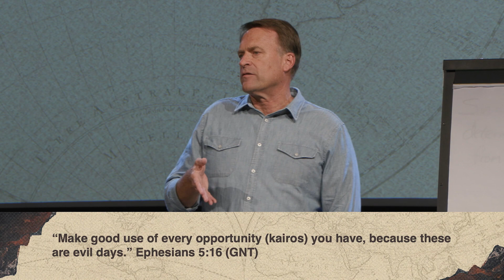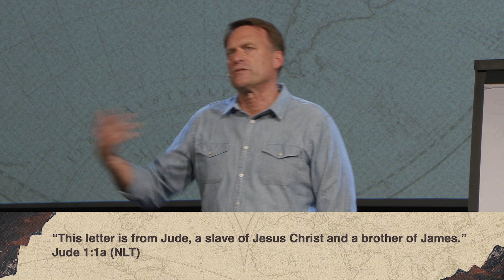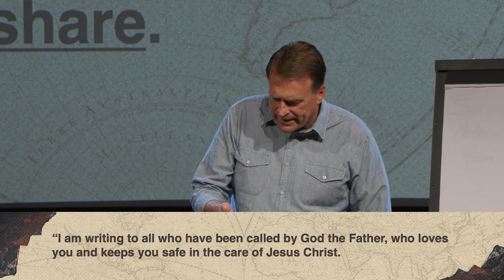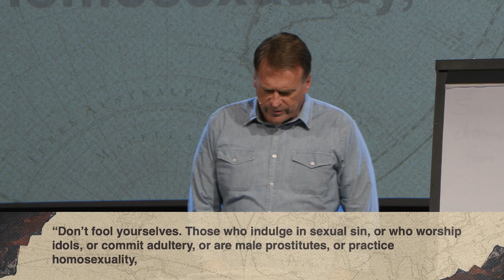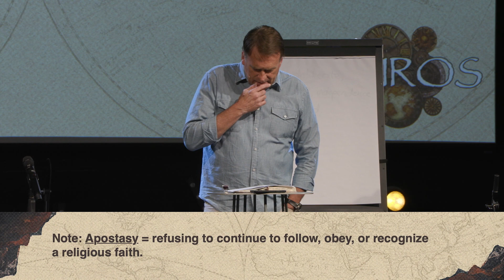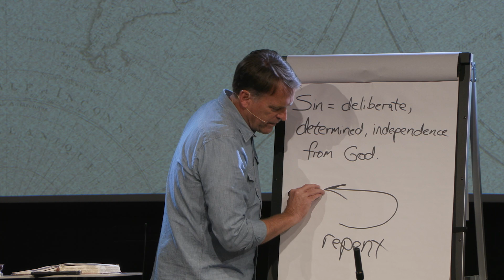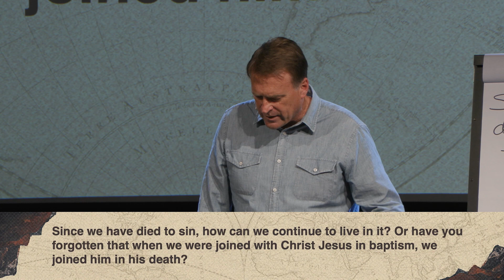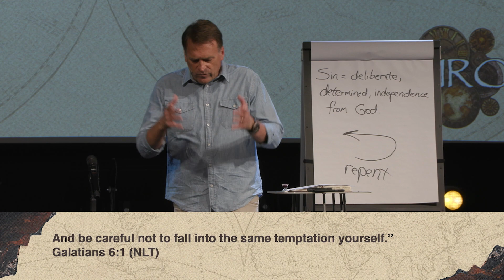08-06-2023 -- Sermon -- Making the Most of Every Opportunity to Contend for the Faith Part 2